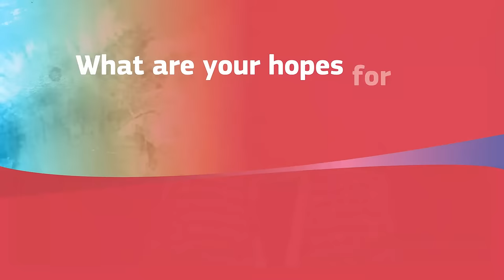Social Economy Voices - WAZO Cooperative, Spain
In December 2021, the European Commission put forward the Action Plan for the Social Economy, which presents concrete measures to unlock the full potential of the social economy. One of the goals of the Action Plan is to raise awareness about the social economy and its potential. To this end, the Commission prepared the Social Economy Voices campaign, which gives the floor to devoted practitioners and their inspiring initiatives.

Listen to Marta Lozano Molano, from Wazo Cooperative in Spain. Wazo Cooperative is a social cooperative working with creative and cultural industries to provide social impact in rural areas. In this video, Marta explains not only why the social economy is special but also her hopes for the future of the social economy in Europe.

For more information on European Commission’s Action Plan for the Social Economy